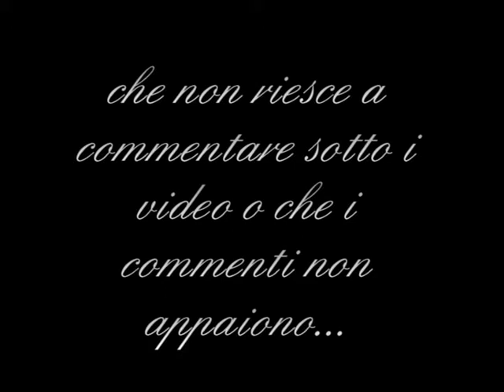Youtube e Google+ ... cambiamenti!!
Youtube è cambiato ragazze!!
Guardate il video per capire cosa è successo.
Un bacio e aspetto i vostri commenti kiss kiss